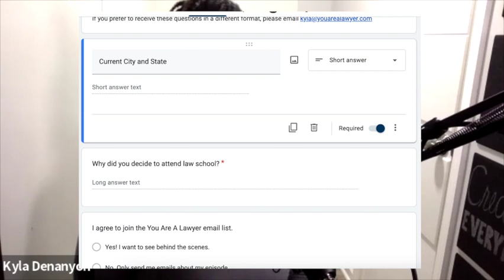HOW TO DIVORCE LIKE A PRO feat. DEBRA WHITSON | YOU ARE A LAWYER PODCAST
Debra Whitson always knew that she would be a lawyer. When she was 14 years old, a hometown tragedy made her begin thinking about the legal system and how she could impact the system. After undergrad, Debra became a criminal prosecutor and spent ten years working on special victim cases before working in family law.
Debra spent half of her legal career working in family law and dealing with divorces, mediation, prenups, etc. These experiences led Debra to write the book, Divorce Like a Pro, where she teaches the reader to divorce with civility and acknowledge how their actions will affect their families.
Miscommunication is a factor in many divorces. Mediation improves communication between partners and can lead to reconciliation (if appropriate), explains Debra Whitson in Episode 75 of You Are A Lawyer.

Buy a copy of Debra Whitson’s book, Divorce Like a Pro

VIDEO TIMESTAMPS
00:00 - INTRO
00:28 - WELCOME TO YOU ARE A LAWYER
00:35 - DESCRIBE CAREER
01:14 - WHAT CHILDHOOD TRAGEDY OCCURRED
02:51 - DEBRA’S EDUCATIONAL BACKGROUND
03:54 - SALES AND LAW SCHOOL
05:27 - CRIM LAW TO FAMILY LAW
06:57 - DIVORCE LIKE A PRO
10:00 - MEDITATION IS BENEFICIAL
12:05 - HAVE AN AMICABLE DIVORCE
13:17 - MEDIATION AND COVID
15:51 - YOU ARE A LAWYER PODCAST
16:27 - ZONTA INTERNATIONAL
18:02 - TRAVEL ELIMINATES PREJUDICES
19:26 - ADVICE FOR LAWYERS
21:10 - OUTRO

Join the FREE mailing list!
4) Get emails from me (I won't fill your inbox with junk)!